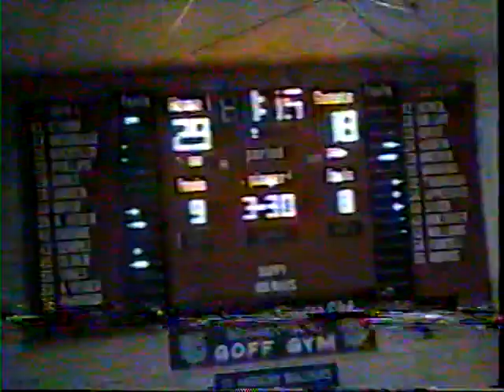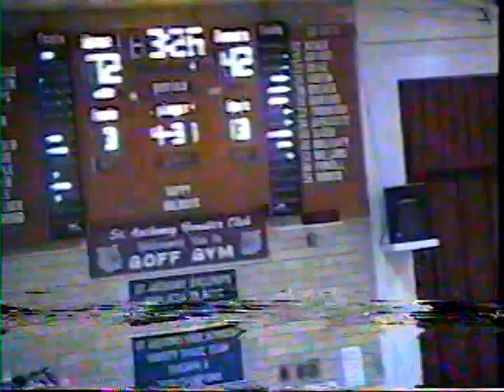2002-12-22 St. Anthony vs. Salem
Senior Yr.